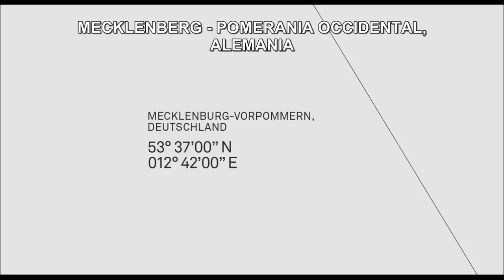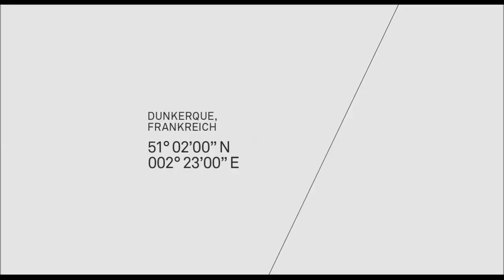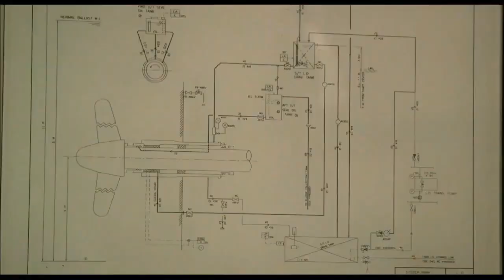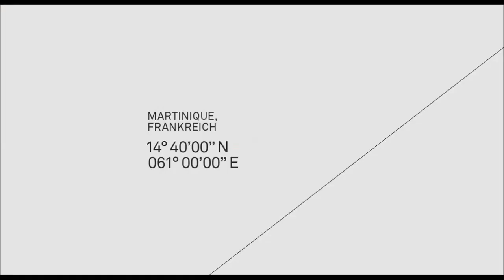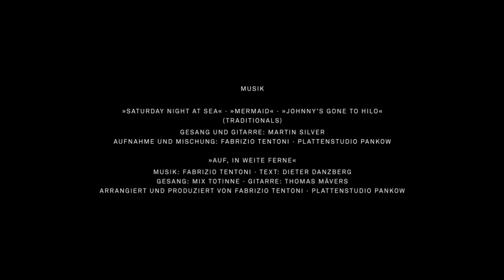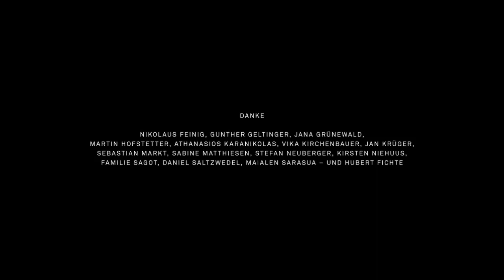Lichtes Meer Mar radiante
Lichtes Meer - Mar Radiante (2015) Alemania.
Reparto: Martin Sznur,  Jules Sagot.
Sinopsis: Marek empieza a trabajar en un carguero. Marek quiere encontrar la libertad y acaba enamorándose del enigmático marinero Jean. Pero, ¿será amor verdadero o es que Jean tiene un amor en cada puerto?